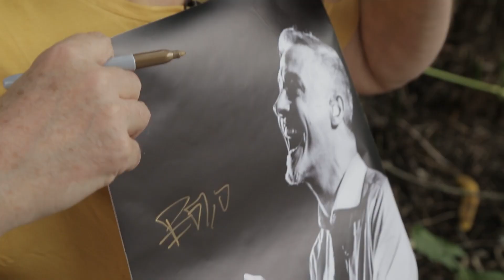Volando cometa con Pedro Aznar | El Fan Fatal | Teleantioquia